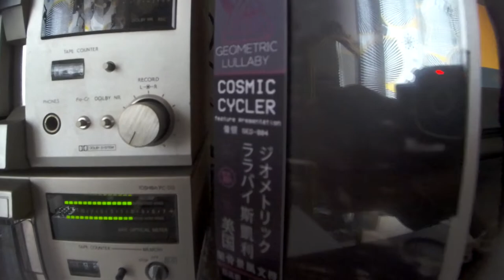feature presentation cassette by Cosmic cycler